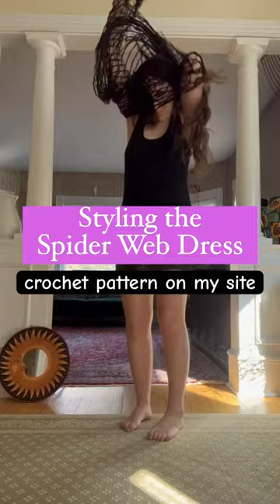Spider Web Dress pattern link in my bio! Comes with a video tutorial❤️‍🔥🦇🕷️🎃🕯️🕸️